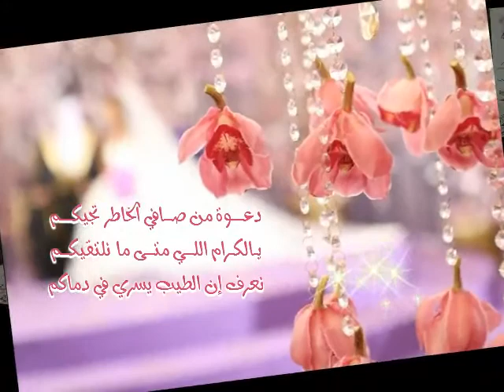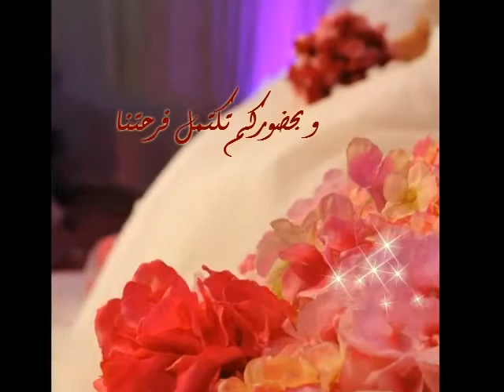دعوة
دعوة خاصة